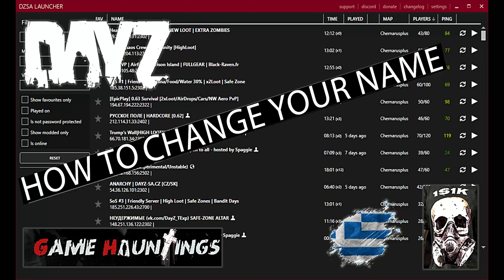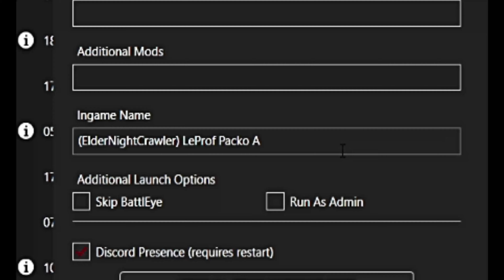DAYZ Survival ►The First Greek Server 1S1K | Guide #1 how to change the "Survivor" name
DAYZ  ► The Apocalypse is here ...

How long can you survive a post-apocalyptic world? A land overrun with an infected "zombie" population, where you compete with other survivors for limited resources. Will you team up with strangers and stay strong together? Or play as a lone wolf to avoid betrayal? This is DayZ – this is your story.

Follow

If you think you like Horror games, please subscribe to our haunted channel, hit the bell so will be notified when we upload the next video and leave a like, it helps us a lot.

We Stream every Thursday at 18:00 (GMT+3) and casually every Tuesday same hour. We will be more than happy to interact with you on our Haunted Streams.

We upload Videos almost every single day at 19:00 (GMT+3)

If you like to learn more about us and be a member of our haunted family follow us on

Follow